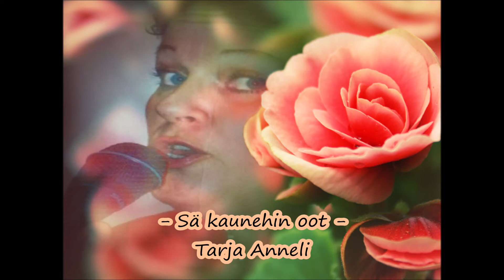SÄ KAUNEHIN OOT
Laila Kinnunen cover

Kiitos upeasta taustasta Maukka 🙏🏼🌹